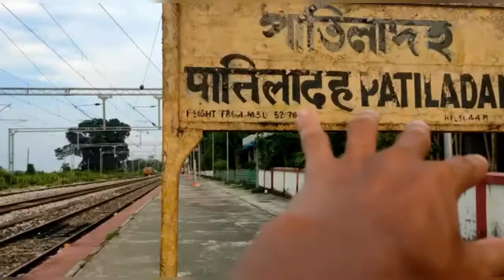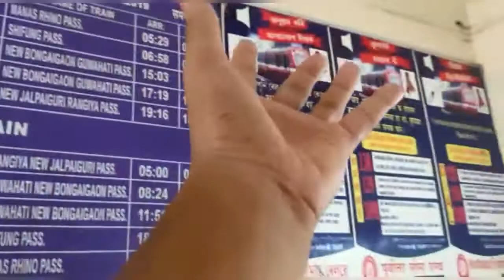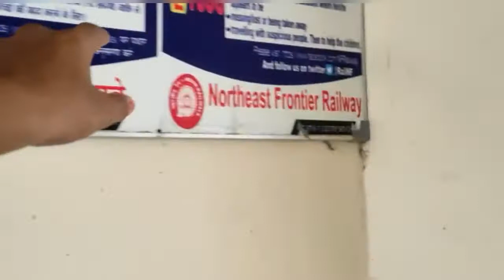পাতিলাদহা ৰ hori Krishna Mandir অদ্ভুদ mandir PATILADAHA r rail station this is ultimate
sokoloye supposed koribo

angkurs vlog

PATILADAHA r VLOG rail station